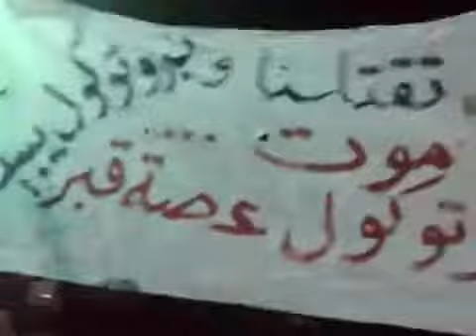‫دمشق أحرار برزة في مظاهرة مسائية 25 12